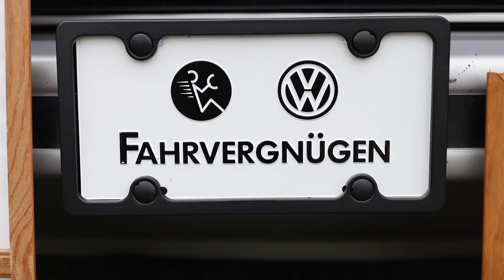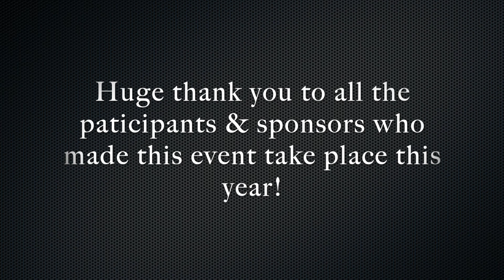Northern Worthersee 2021 (NoWo)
Quick edit I threw together from yesterdays European car show that's held here in Frankenmuth, Michigan. Hope you enjoy it. Unfortunately I couldn't capture everything before my battery died.